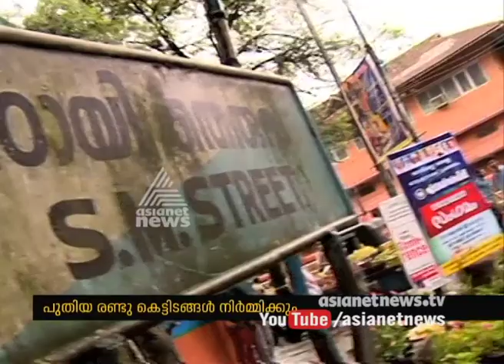Kozhikkode corporation to construct building for vehicle parking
കോഴിക്കോട് കോര്‍പറേഷന്‍ വാഹനം പാര്‍ക്ക് ചെയ്യാനായി കെട്ടിടം പണിയുന്നു
Get the latest updates on Magazine News, Videos, Photos, Updates, Information and more on asianetnews.com